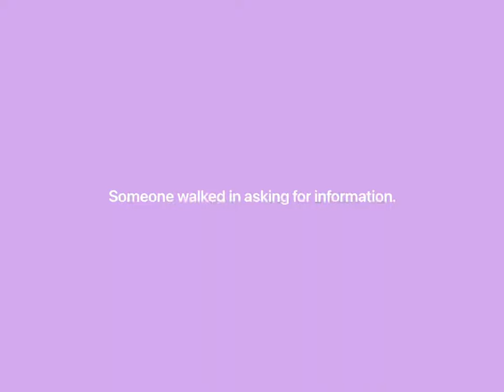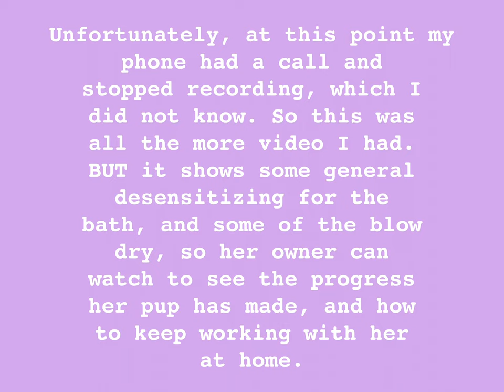Yorkie Puppy Rehabilitation | She’s TERRIFIED of the Bath | Doing a Bucket Bath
All items used in the video are professional supplies bought from Groomer's Choice, Ryan's Pet Supplies, and Pet Store Direct. You can find these supplies through the suppliers, or Amazon.